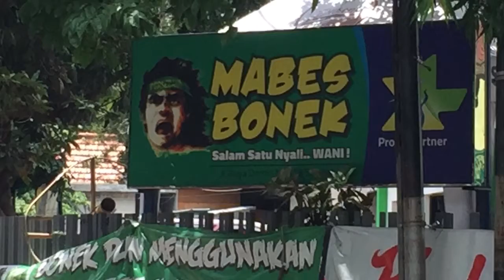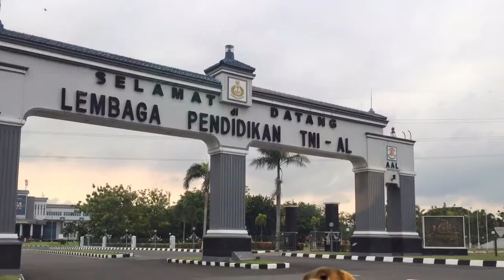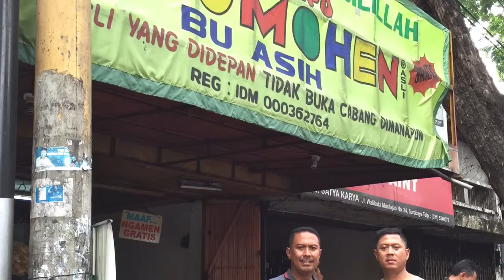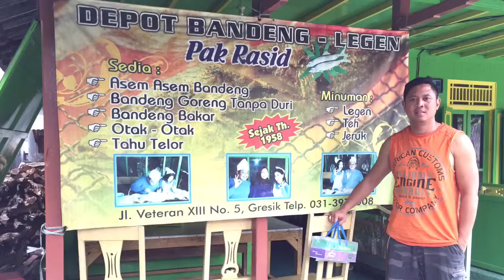My trip to East Java/Jawa Timur (Feb 2016). By Sammy Djamiraga.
Jalan2 ke Batu Malang..dgn Rudy Hertig, Reuben Djamiraga, Dimas Djami & Linda Sinjal.

Music background: Hey Mama by Nicky Minaj.